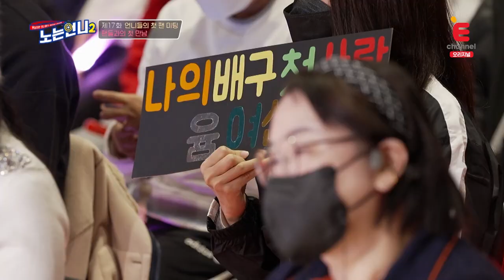🏃‍♀🏃‍♀EP.17 언니들만의 시그니처 안무를 곁들인 헤이마마 댄스 무대! 개봉박두☆│[노는언니2] 매주 (화) 밤 8:50 E채널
오늘을 위해 수없이 연습했다!
팬들이 보고 있기에
최선을 다하는 언니들
ଘ(੭ˊ꒳ˋ)੭✧

🔥[노는언니2] 매주 (화) 밤 8시 50분 본방송🔥